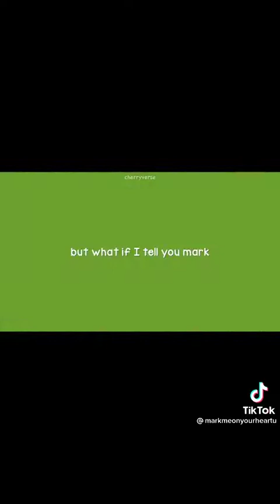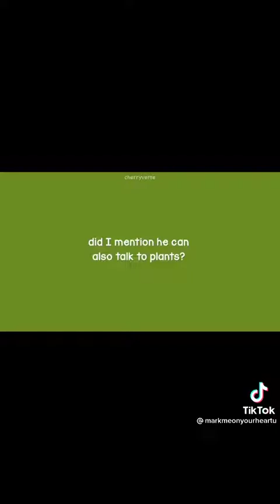Jisung not knowing how the world works